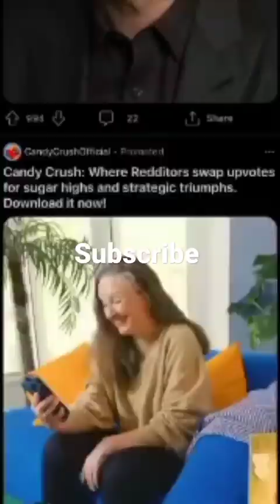Reddit's Obsession with John Oliver Explained: You Won't Believe the Real Story!"